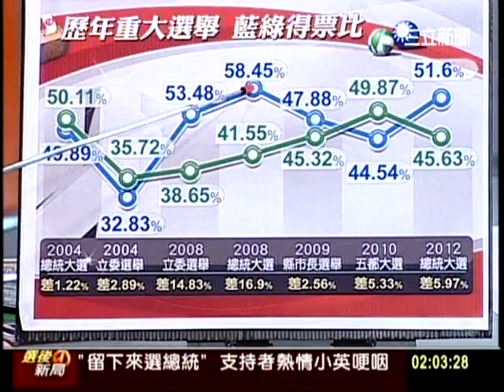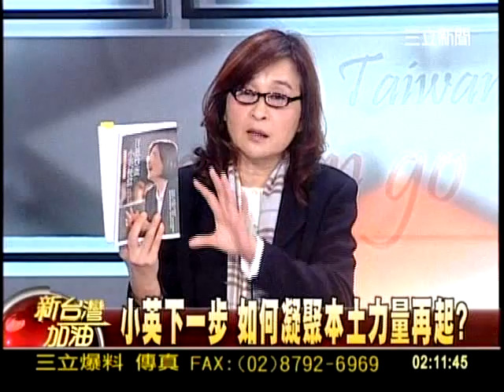20120129新台灣加油part4